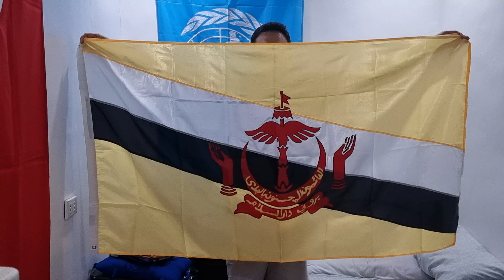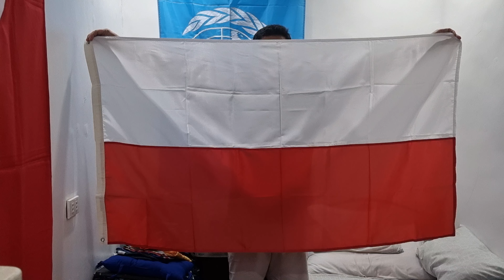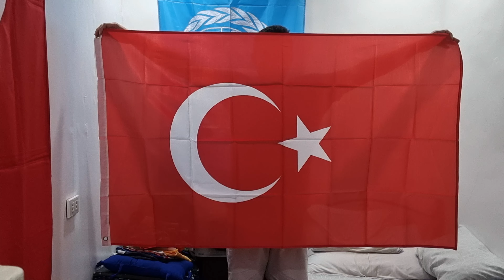United Nations Day 2024!!!!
United Nations Day is celebrated annually on October 24th to commemorate the anniversary of the entry into force of the United Nations Charter in 1945 . The day was officially declared by the United Nations General Assembly in 1947 to "be devoted to making known to the people of the world the aims and achievements of the United Nations and to gaining their support for" its work . The first United Nations was held 79 years ago, where leaders from around the world gathered to establish the organization .
United Nations Day 2024 will be marking the 79th anniversary of the founding of the United Nations (UN) in 1945 on October 24. This day emphasizes the importance of international cooperation in addressing global challenges such as peace, human rights, and sustainable development. The celebration underscores the UN’s role in fostering peace and cooperation across its 193 member states